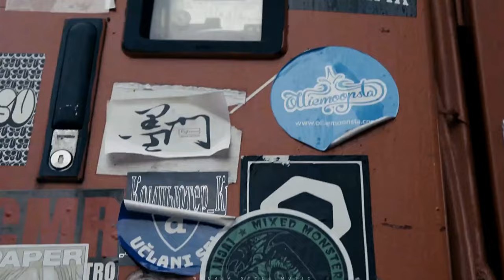Alan Walker - Heaven (VIP) | New Song 2024 (Official Music Video)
Walkers! ❤️💙 @Alanwalkermusic's Style EDM ★ By M-291 & DEBØRAH ★
[Heaven (VIP)] 【GMV】
Original Title: M-291 & DEBØRAH - Heaven (VIP) [ARWV Release]

Manito arriba 👍 y campanita🔔 para que YouTube te notifique más de estos videos… Déjame saber lo que piensas de esta canción en los comentarios. I LOVE THEM A LOT...!

❤️ If you're enjoying this track thus far, why not sprinkle a little 'Like' seasoning on it? Just one click for you, while it takes me weeks to cook up a single track. Your single click is like a shot of motivation that lasts longer than my playlist on shuffle! And hey, it's not just for me – the algorithm gets a kick out of it too, helping my tunes tango their way into the ears of new audiences. So go ahead, give that 'Like' button a tap – it's like a high-five for your index finger! 💙

💮 Universe Of Walker
The use of Alan Walker's "Style" acknowledges that Alan Walker did NOT create this song and in no way has anything to do with its ownership. The term "Style" implies that this song adheres to the boundaries of the type of music that "Alan Walker" and EDM bands would create, catering to an audience that would like to hear more songs with that particular style and sound. In the dream of a future nostalgia approaching for a universe of peace and harmony...

📸 Filmmaker Image:

▮ Boris Brejcha
- Kevin Kaczynski
- Stefan Famini

Welcome to Walkerworld
Land Of The Heroes
Second Season Merlina
Alan Walker, Putri Ariani, Peder Elias - Who I Am
Alan Walker - Who I Am Pt. II (Official Music Video)